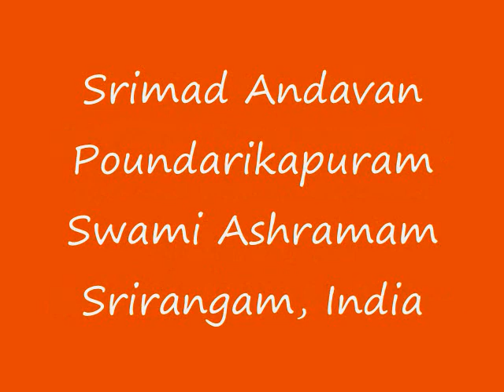Part-06 Sri Paduka Sahasram Upanyasam by Srimad ParavAkkOttai Andavan, Sri Gopaladesika Mahadesikan